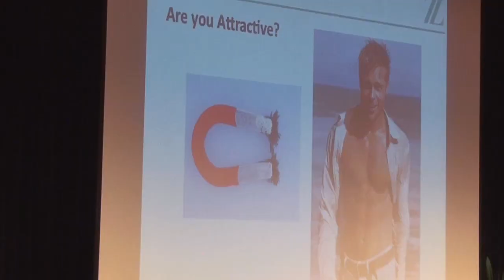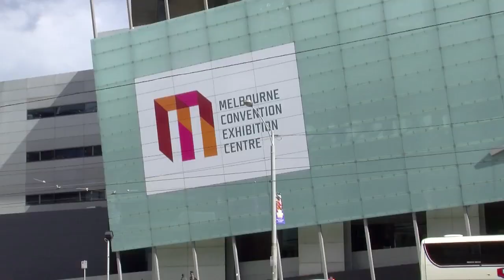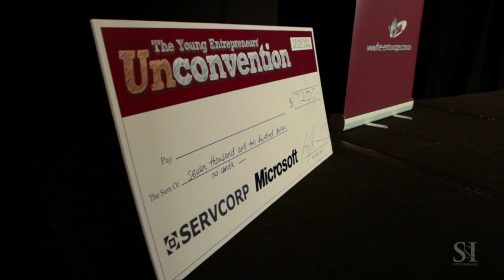The Entourage 2012 Summary Video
Unconventions, parties, sky-diving and millions of dollars in enterprise value created. 2012 was a big one for all members of The Entourage, we look forward to pushing for an even bigger 2013.